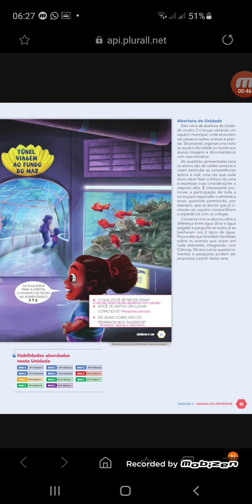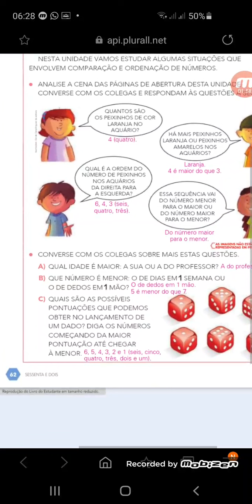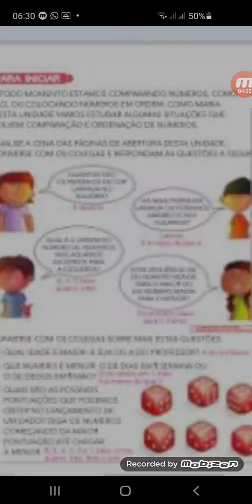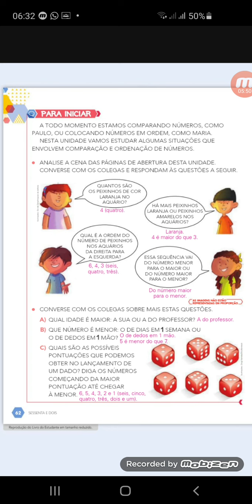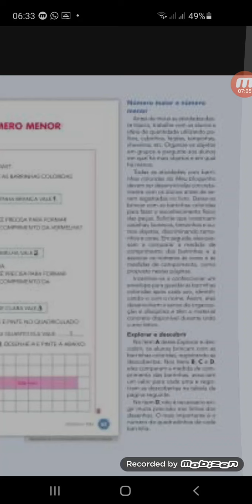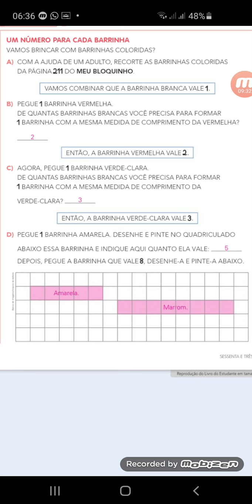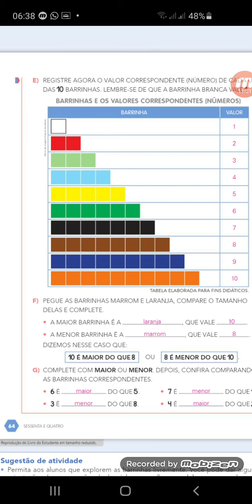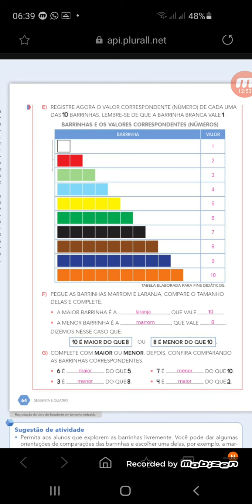Livro de matemática pág 60-64